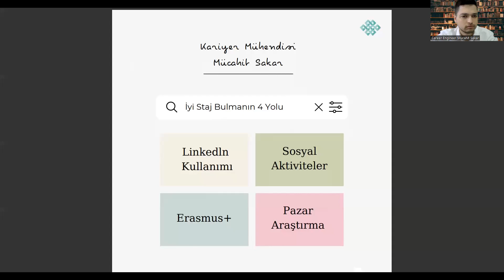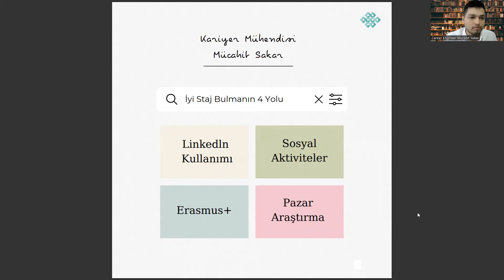Matematik Mühendisliği Bölümünde İyi Staj Bulmanın 4 Yolu 👉🏿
matematik öğretmenliği sıralama 2022,
matematik sıralama 2023,
yazılım mühendisliği sıralama 2022,
yazılım mühendisliği sıralama 2023,
ilköğretim matematik öğretmenliği taban puanları 2022,
endüstri mühendisliği taban puanları 2022,
endüstri mühendisliği taban puanları 2023,
tıp sıralama 2022,
elektrik elektronik mühendisliği taban puanları 2022,
elektrik elektronik mühendisliği taban puanları 2023,
enerji sistemleri mühendisliği,
odtü taban puanları 2023,
odtü taban puanları 2022,
ziraat mühendisliği taban puanları 2022,
ziraat mühendisliği taban puanları 2023,
ergoterapi nedir,
matematik mühendisliği sıralama,
matematik sıralama,
matematik mühendisliği taban puanları,
matematik taban puanları,
bilgisayar mühendisliği,
matematik öğretmenliği,
matematik bölümü,,
yazılım mühendisliği,
itü matematik,
itü,
itü matematik mühendisliği,
matematik taban puanları 2022,
matematik taban puanları 2023,
matematik mühendisliği taban puanları 2022,
matematik mühendisliği taban puanları 2023,
bilgisayar mühendisliği taban puanları,
matematik mühendisliği sıralama 2022,
matematik mühendisliği sıralama 2023,
matematik öğretmenliği taban puanları,
endüstri mühendisliği,
ilköğretim matematik öğretmenliği,
matematik sıralama 2022,
matematik sıralama 2023,
yök atlas,
ytü matematik,
ytü matematik mühendisliği,
matematik bölümü sıralama,
biyosistem mühendisliği,
pilotaj sıralama,
matematik sıralama 2022,
matematik sıralama 2023,
matematik sıralama 2023,
tıp sıralama 2022,
enerji sistemleri mühendisliği,
ergoterapi nedir,
matematik mühendisliği sıralama,
matematik sıralama,
matematik taban puanları,
bilgisayar mühendisliği,
matematik öğretmenliği,
matematik bölümü,,
yazılım mühendisliği,
itü matematik,
itü,
itü matematik mühendisliği,
endüstri mühendisliği,
ilköğretim matematik öğretmenliği,
matematik sıralama 2022,
matematik sıralama 2023,
yök atlas,
ytü matematik,
ytü matematik mühendisliği,
matematik bölümü sıralama,
biyosistem mühendisliği,
pilotaj sıralama,
matematik sıralama 2022,
matematik sıralama 2023

matematik sıralama 2023,
tıp sıralama 2022,
enerji sistemleri mühendisliği,
ergoterapi nedir,
matematik mühendisliği sıralama,
matematik sıralama,
matematik taban puanları,
bilgisayar mühendisliği,
matematik öğretmenliği,
matematik bölümü,,
yazılım mühendisliği,
itü matematik,
itü,
itü matematik mühendisliği,